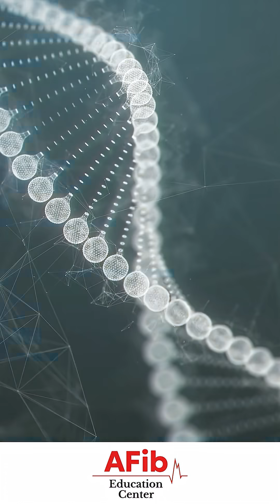Can You Get AFib Even If You're Young?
Think AFib only affects older adults? Think again. While aging is a known contributor, AFib can show up even in your 20s or 30s. According to Dr. Scott Lee, early-onset atrial fibrillation can stem from both genetic predispositions and modifiable lifestyle factors. Recent studies confirm certain families are more prone to developing AFib early—but your environment, stress, and overall health still play a major role. Understanding your personal risk is key. Learn what truly causes AFib and how to take control of it—no matter your age.